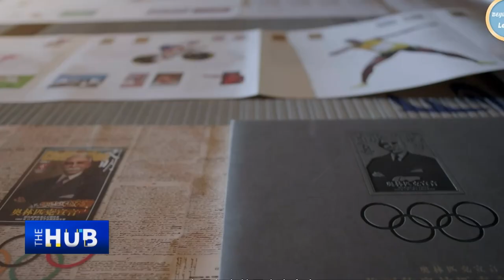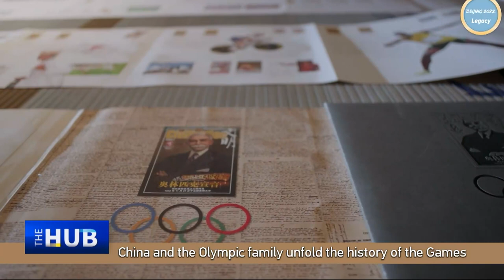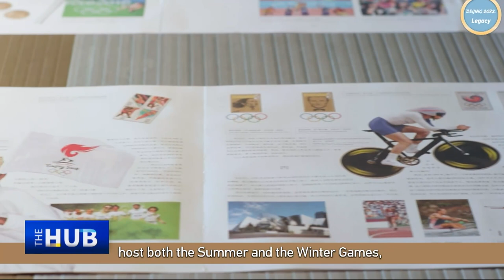130 years under the Olympic spirit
When Pierre de Courbertin wrote the Olympic Manifesto 130 years ago, he would never have guessed that the Olympic Games would become one of the world's biggest sporting events. Is the modern Olympic Movement true to its founder's original goal? And how has China's participation contributed to the development of the Olympic spirit? The Hub with Wang Guan talks to Gilles Lecocq, vice-president of the Pierre de Coubertin French Committee; Claude Azema, a member of the French Olympic Committee; French singer Julian; Professor Wang Yiwei and Jean Monnet, chair professor and director of the Center for EU Studies at Renmin University of China. As China strives to build a community of a shared future for mankind, how can the Olympic spirit provide solutions towards achieving this goal?